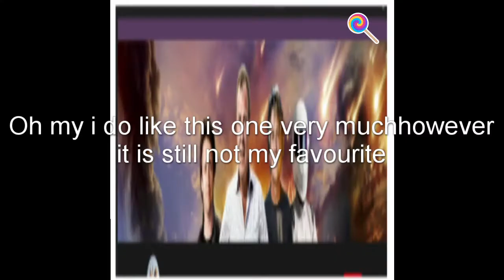Imagery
I like